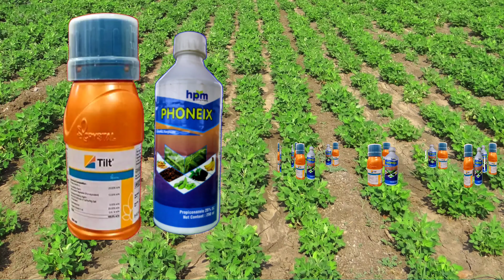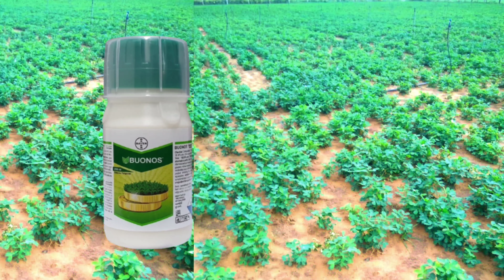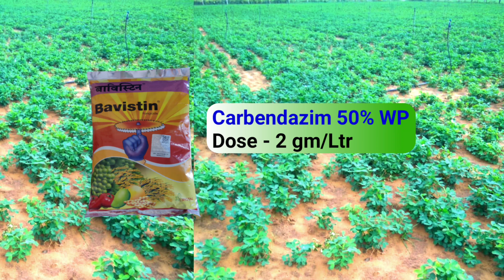मूंगफली में जड़गलन तना गलन | Groundnut collar and root rot control | peanut diseases and control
1) collar rot disease and treatment
2) Groundnut root rot
3) dumping off collar rot root rot control
4) मूंगफली में जड़ गलन की समस्या के कारण और उपाय
5) मूंगफली की खेती और लगने वाले रोग और समाधान